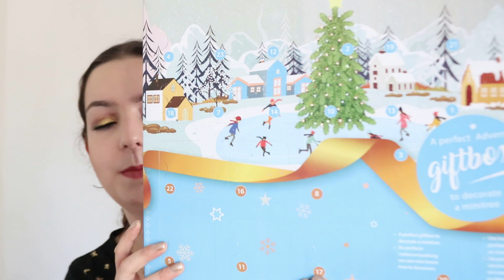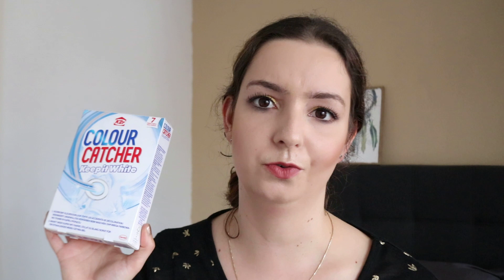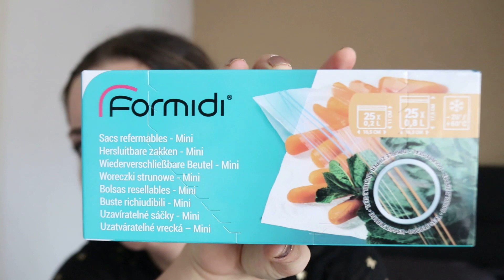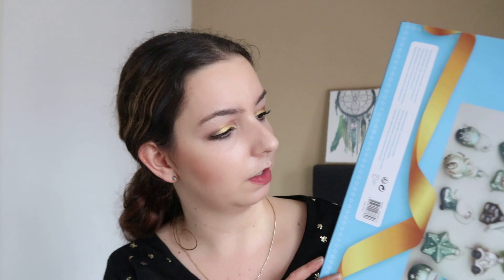SHOPLOG ACTION - November 2022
Hallo allemaal :) Welkom bij deze nieuwe video. Vandaag heb ik een shoplog van Action voor je. Ik heb diverse dingetjes gekocht en laat je dit graag zien. Kijk je mee?

♥ GERELATEERDE VIDEO'S

♥ GEKOCHTE PRODUCTEN ♥

Adventskalender kersthangers - €6,98
Sinterklaasinpakpapier - €0,79
Wandklok - €9,98
Batterijen - €1,16
Colorcatcher wasmachine doekjes - €1,48
Toiletdoekjes - €0,79
Schoonmaakazijn - €0,68
Hersluitbare zakjes - €1,28
Pedaalemmerzakjes - €0,62
Groenafvalzakjes - €1,11

Primer – Make Up Revolution Mattifying Niacinamide Primer Drops
Foundation – Primark PS Double Coverage Foundation +Essence  Pretty Natural Hydrating Foundation
Poeder – Laura Merier Translucent Loose Setting Powder

Blush – Etos Multi Coloured Bronzer 002
Bronzer – Guarlain Terracotta Bronzer
Highlighter – Natasha Denona Rose Cheek Duo

Oogschaduwbasis – NYX Waterproof eyeshadow primer
Oogschaduw – Too Faced Chocolate Gold Bar Palette
Eyeliner – NYX Vinyl Liquid Eyeliner
Mascara – Chanel Le Volume de Chanel

Wenkbrauwen – Catrice Microbrow Pencil

Lippen – MAC - Mull it Over

♥ FAQ ♥

Naam: Froukje
Leeftijd: 28 jaar
Camera: Canon 80D
Vlogcamera: SONY HDR-CX405
Videobewerking: MOVAVI Video Editor
Softboxen: Falcon Eyes Softboxen

Vragen? Suggesties?

xxx